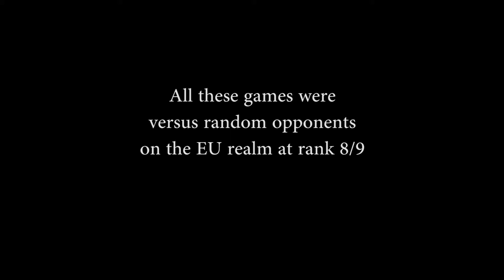Viable Gimmicks: Buff Priest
I dont know why this works, but it works.